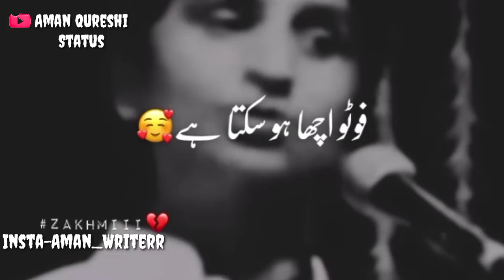🔥Best Motivational🔥Muskurahat🔥Status By Aman Qureshi Status ❤️